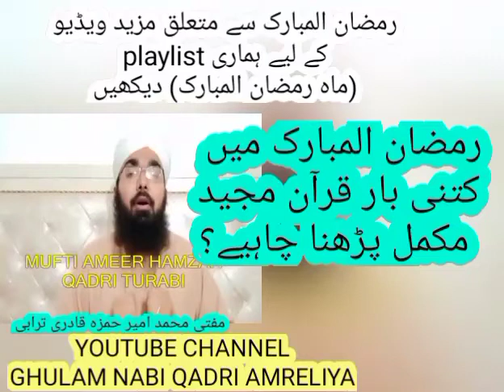RAMZAN MUBARAK ME QURAAN MAJEED KITNI BAR MUKAMMAL PARHNA CHAHIYE?